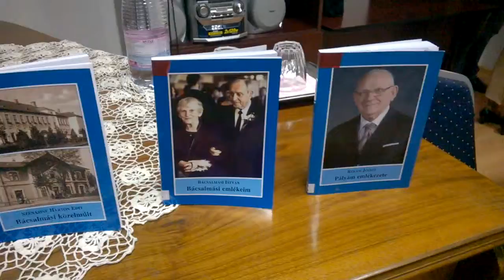Bácsalmási Közéleti Esték Vendég Kiss Pál újságíró ny főszerkesztő 14 10 17 03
Bácsalmási Közéleti Esték 2014. Októberi vendég Kiss Pál újságíró, ny. főszerkesztő. 2014. október 17., 17 óra. Városi Könyvtár, Hősök tere 10. Házigazda: Lovrityné Nincsevics Ágnes.